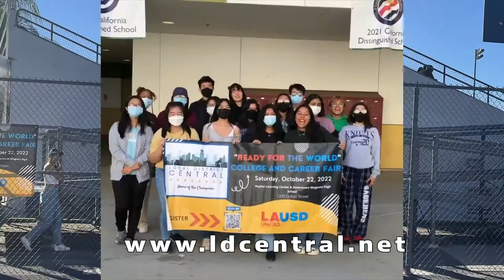LD Central College & Career Fair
Local District Central, Home of the Champions, is proud to present the “Ready for the World” College and Career Fair on Saturday, October 22, 2022, from 10:00 AM to 3:00 PM at Roybal Learning Center and Downtown Magnets High School. The event will include 20 informational workshops, college and career booths, student entertainment, photo booths, interactive activities, swag bags, community resources, free food and so much more!